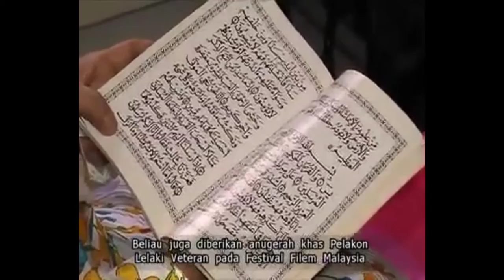Tribute To Datuk (S. Shamsuddin)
A video tribute and compilation of my late grandfather, al fateha.